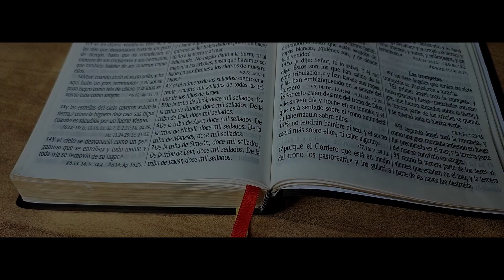EL RELOJ DE DIOS YA MARCA LA MARCA. Letra y música Stuardo Velásquez.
El arrebatamiento de la iglesia de jesucristo se acerca, muy pronto será ese gran evento.